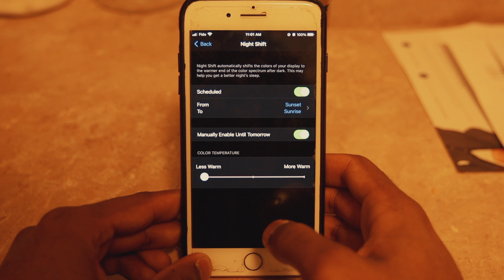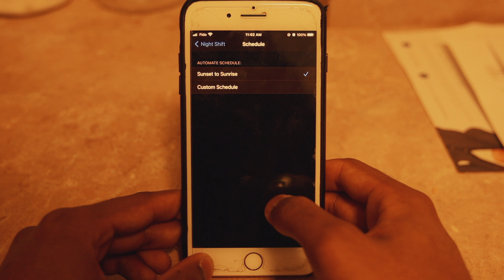This Is Why You Feel Sad In Winter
In this video you’re watching me talk about seasonal affective disorder or SAD. This phenomenon occurs usually from September until April or may in many people due to the change in seasons. It occurs due to less light causing people to feel down or sad. So how can you avoid SAD? Well for one you should absorb as much natural light as you can. Another cause could be a drop in serotonin levels in your body. To combat this you should do things you like to do. Play video games, read, watch a movie, things you like. One other thing you should do if you’re experiencing SAD is you should try and get a good night’s sleep. One thing that prevents us from getting a good sleep is the presence of technology in our rooms. The blue light that our devices emit don’t help us at all when it comes to getting a good sleep. What we should do is either turn on the night shift function on our phones or avoid using them altogether 2 hours before bedtime. If all else fails you can buy melatonin pills over the counter to assist in your sleep. Beware though, your body can get addicted to them and then you’ll be forced to take them to fall asleep. If you are feeling any type of depression and want to talk about it you can also send me a message at any time and I’ll do my best to help out.